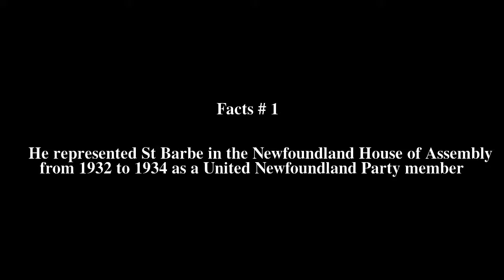George Whitely Top # 5 Facts